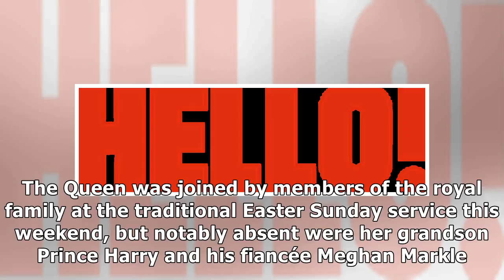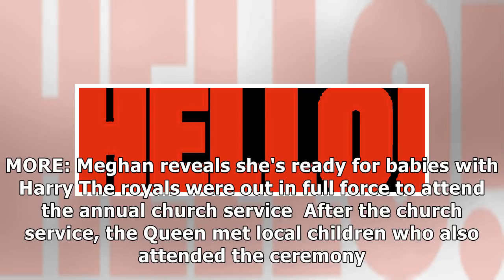24h News - Why Prince Harry and Meghan Markle didn't attend Easter service with the Queen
24h News - Why Prince Harry and Meghan Markle didn't attend Easter service with the Queen